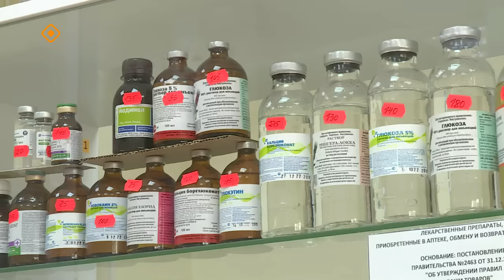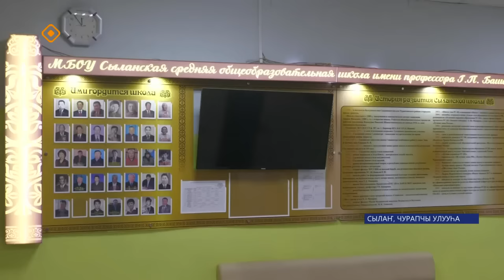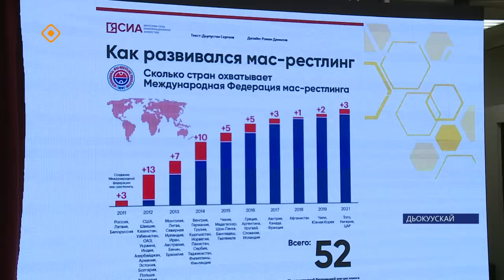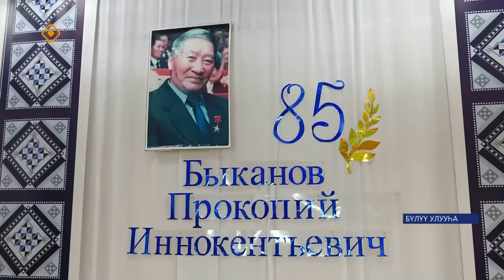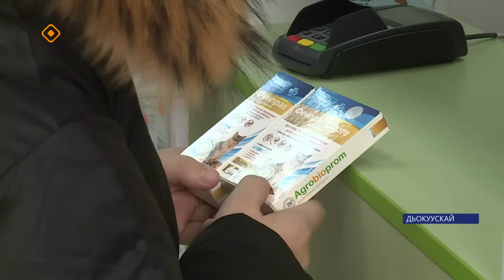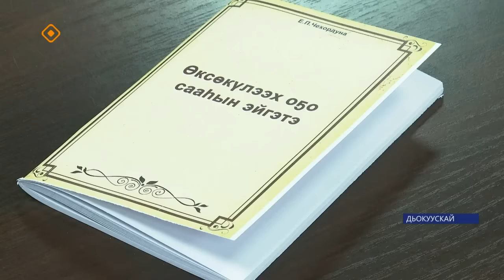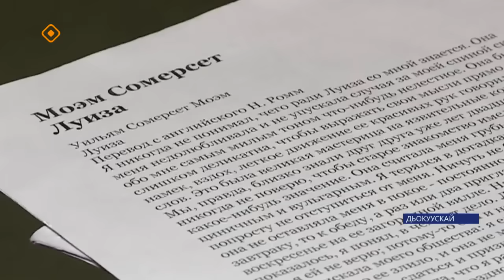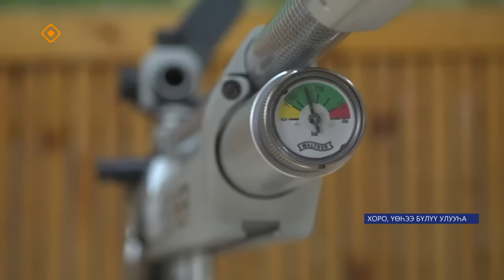«Саха сирэ» информационнай биэрии. Алтынньы 27 күнэ 20:30